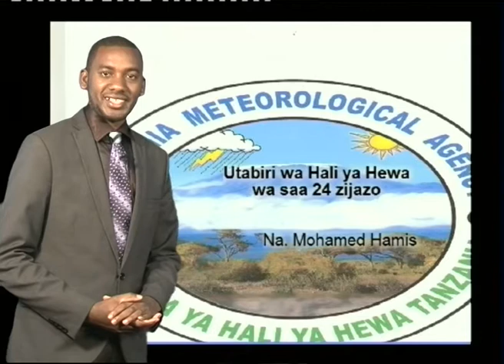Tanzania Weather Forecast 02/10/16